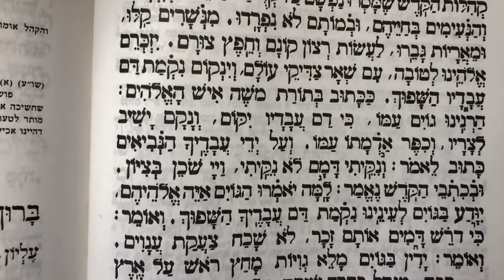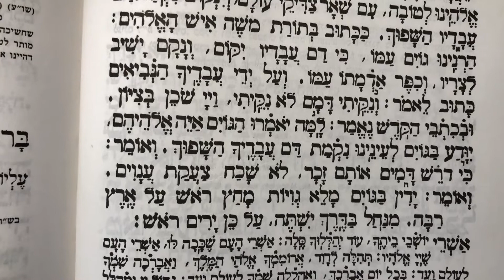Av Harachamim אב הרחמים שבת בבוקר Shabbos morning prayers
Said on only Shabbos when there would be tachnnun during the week or when there’s no birkas hachodesh, except before rosh hodesh Sivan when it’s said anyway (because of the gezeros ת״ח ת״ט)